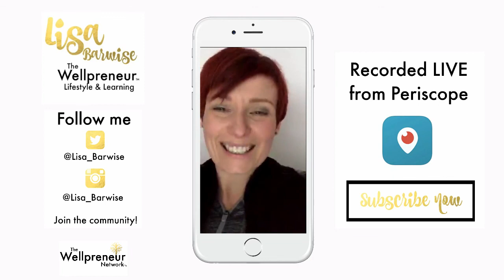How to Network to Build you Business and Stop Spamming